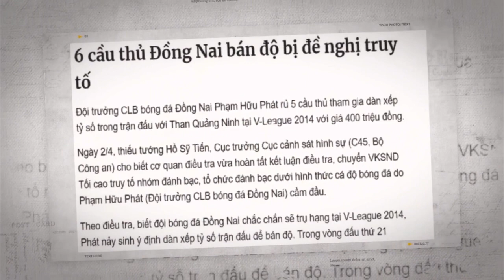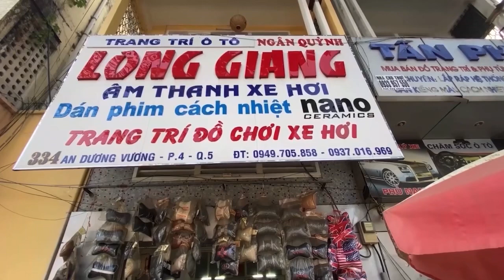Chuyện về Nguyễn Thành Long Giang, khao khát được trở lại sửa sai với bóng đá